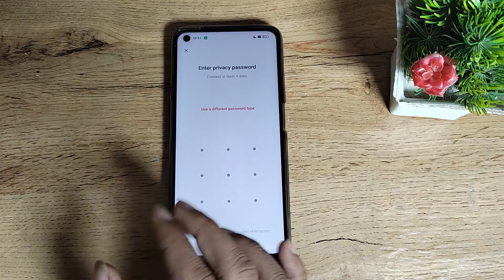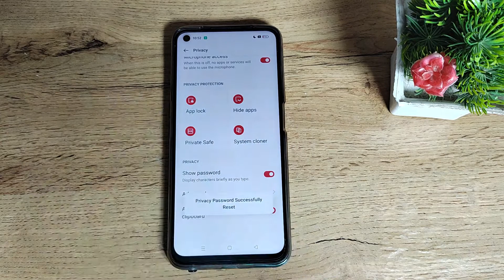How to forget app password in OPPO A54 ,app lock mobile setting